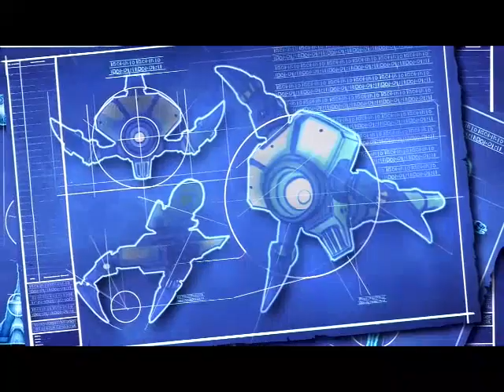Alister and Ratchet - After the Fall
Basically Alister is telling Ratchet about the fall of the Lombaxes but it's more of a conversavtion in this music video. Hope you enjoy! :3